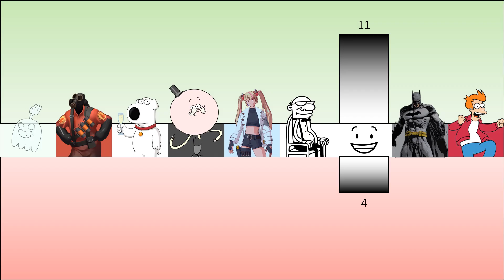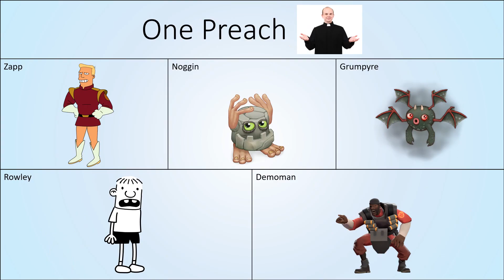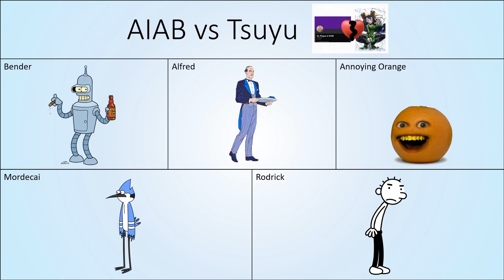Second Random Character Voting 89